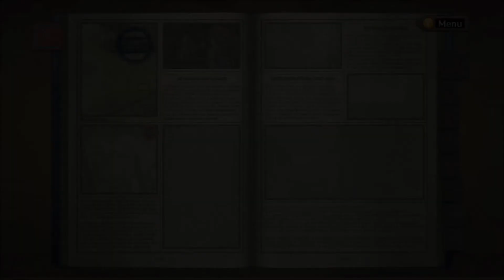LP, Valkyria Chronicles 27c, Really could be more efficient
And I should be using Welkin's orders more often than I am doing at the moment.  But I'll eventually get through this stage